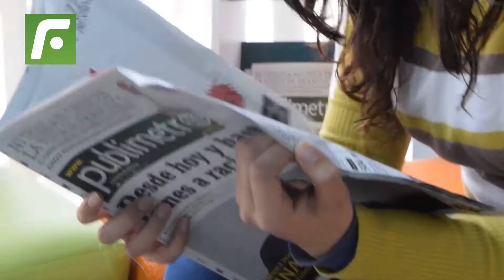🤔¿Kevin Quevedo merece otra oportunidad en la Bicolor?😎😱